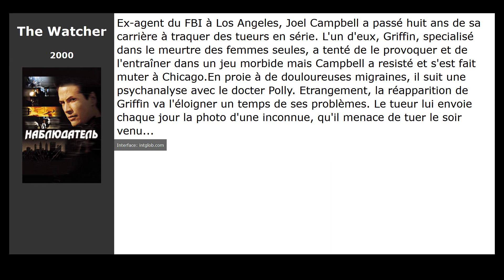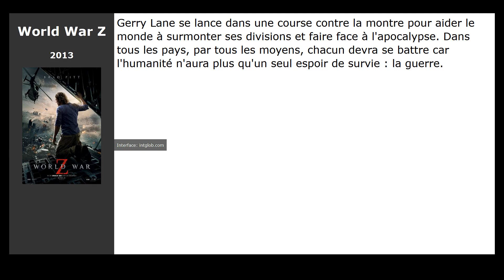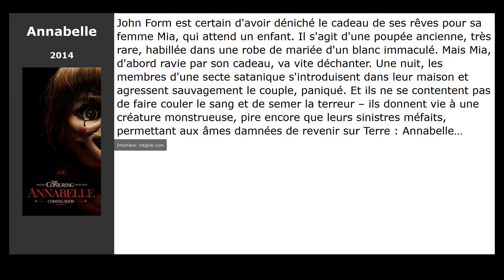10 Films comme Les Rivières pourpres (2000)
Films similaires à Les Rivières pourpres (2000):

00:00 Introduction
00:25 Seven (1995)
01:05 The Watcher (2000)
01:16 The Call (2013)
01:27 Enemy (2013)
01:38 The Machine (2013)
01:49 American Sniper (2014)
02:00 World War Z (2013)
03:37 Gangster Squad (2013)
03:48 Fury (2014)
04:30 Annabelle (2014)